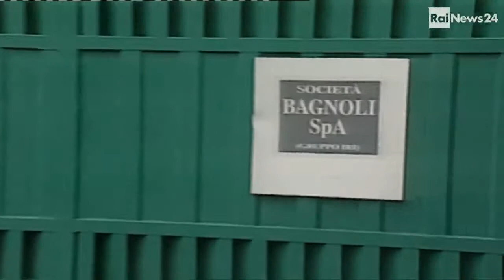bagnoli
servizio di Articolo 1 del 13 gennaio 1999